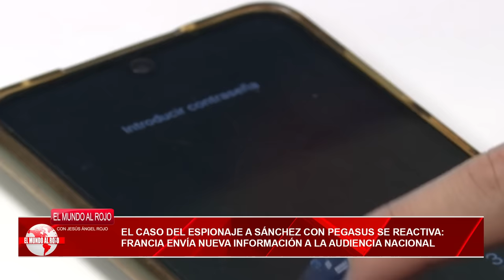🔴Espionaje al Descubierto! Pegasus Revela la Verdad sobre Sánchez y Begoña Gómez🔴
Descubre todos los detalles sobre el caso de espionaje a Sánchez con Pegasus y la nueva información que Francia ha enviado a la Audiencia Nacional en este vídeo de distritotv. ¡No te lo pierdas!distritotv elmundoalrojo pedrosanchez caso pegasus
🔴Conviértete en miembro de este canal para disfrutar de ventajas: